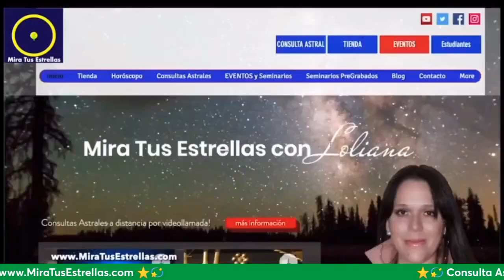TAURO ♉️ Horóscopo URANO, MARTE y ALGOL Estrella malévola 2024 por Loliana Moratinos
LIBRO ÉL, Jardín de Soles. Dioses, Hombres, Ángeles y Demonios. LUNA BLANCA, LUNA NEGRA. Una obra escrita por Loliana Moratinos
YA DISPONIBLE EN AMAZON.COM